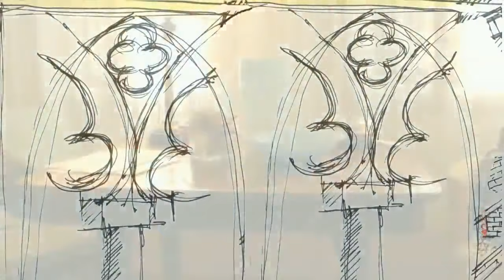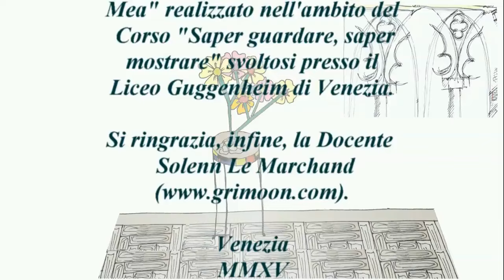Intima mea 2015 by Borgonovi Pannacciulli Russo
L’opera rappresenta un trailer del libro “Intima Mea” di Rosa Maria Daria Russo.
La narrazione si articola in una serie di brevi flash che evocano le atmosfere e le emozioni del monologo interiore di Kelsa, la protagonista, Le ambientazioni trovano casa tra Parigi e Venezia in un tourbillon di ricordi, pensieri e riflessioni che interpretano lo stream of consiousness del racconto.
Il tutto accompagnato da musica d’autore, in parte appositamente composta dal Maestro Alessandro Andretta.